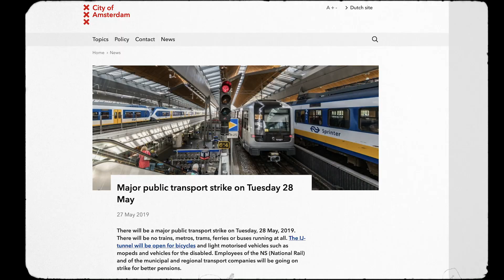Deals sluiten met Netflix, Amazon en Videoland? Zo doet Jeroen Koopman dat met Newbe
Voormalige 25 onder de 25’er Jeroen Koopman bouwde met Newbe een mediabedrijf dat films en series maakt voor onder andere Netflix, Amazon en Videoland. In een wekelijkse vlog laat hij zien hoe het bedrijf (40 medewerkers) ook internationaal doorbreekt.